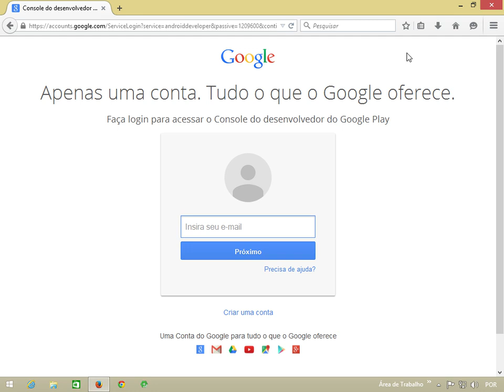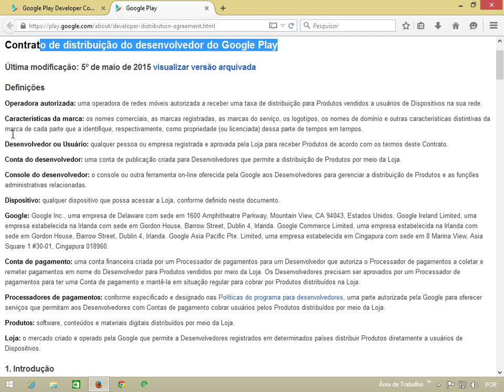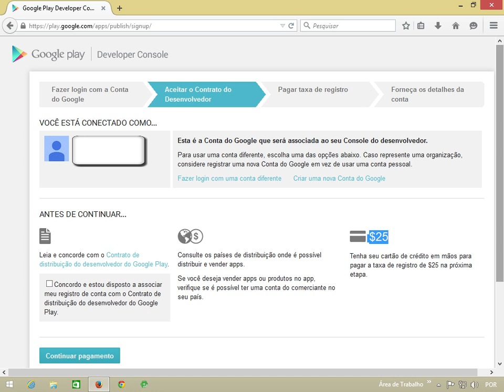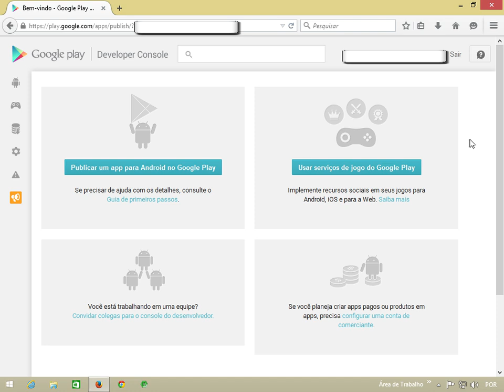T2Ti Mobile - Java Vídeo 10